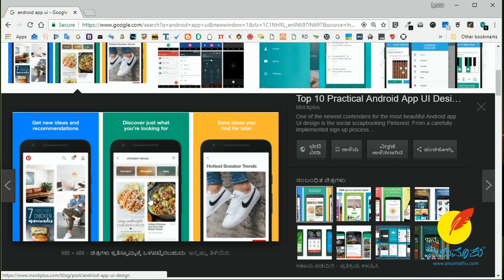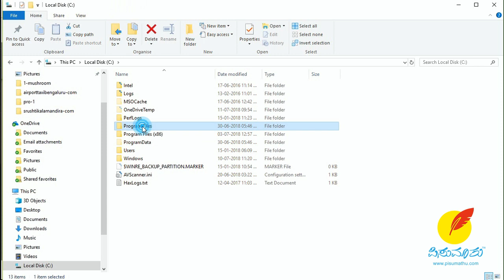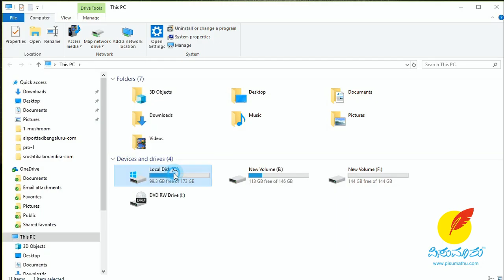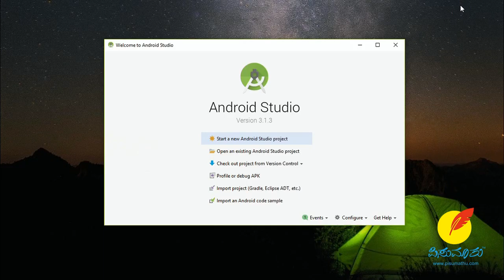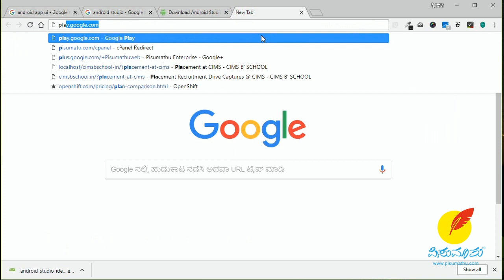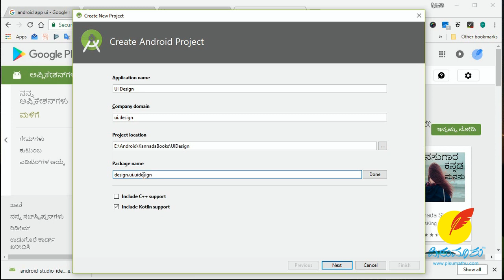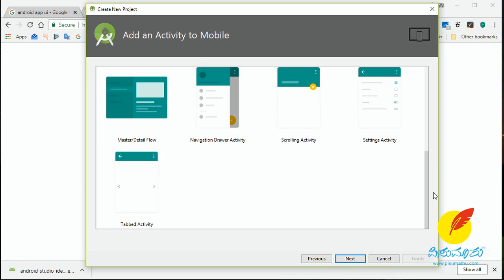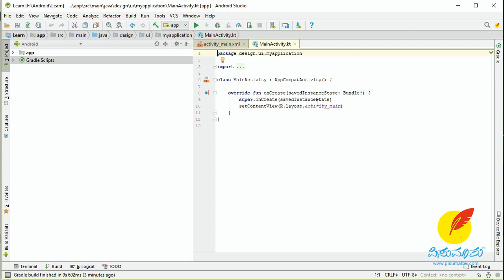Android Studio in Kannada #1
ಆಂಡ್ರಾಯಿಡ್‌ ಅಪ್ಲಿಕೇಶನ್‌ಗಳ ಹೊರತೋರುಗೆ ಕಟ್ಟುಗಾರಿಕೆಯ ಬಗ್ಗೆ ತಿಳಿದುಕೊಳ್ಳಿರಿ..